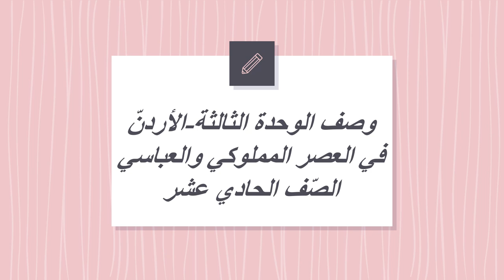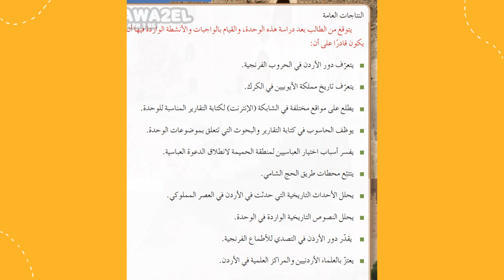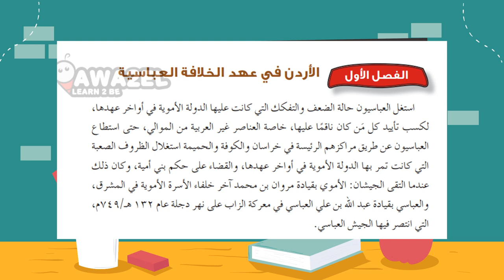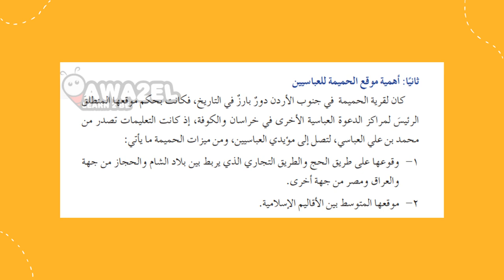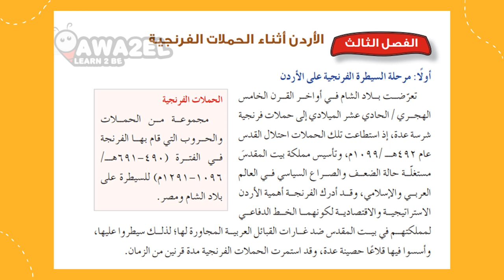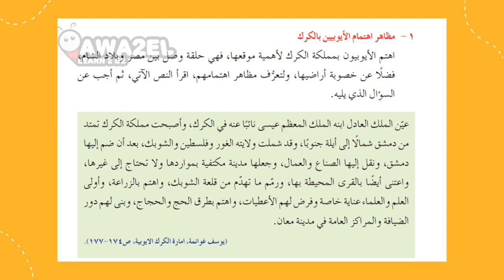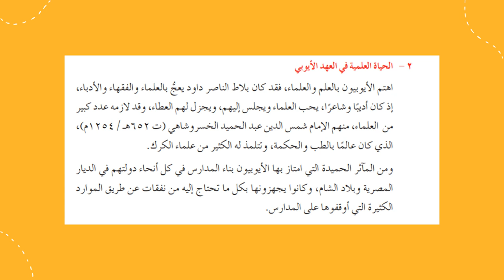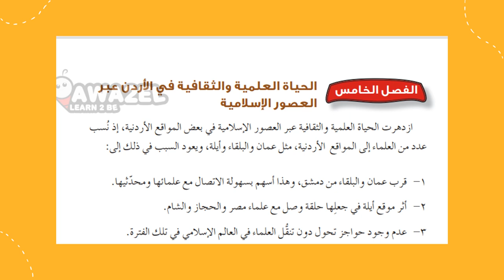وصف الوحدة الثالثة الأردن في العصر العباسي والمملوكي الصف الحادي عشر -المعلمة منال زكارنه